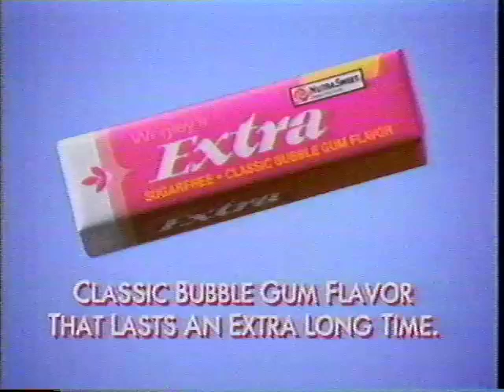TV COMMERCIALS - EXTRA classic bubble gum flavor - NATIONAL AUDIOTEX 1992 GIRLS 1-900-820-DAWN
FROM FOUND VHS TAPE